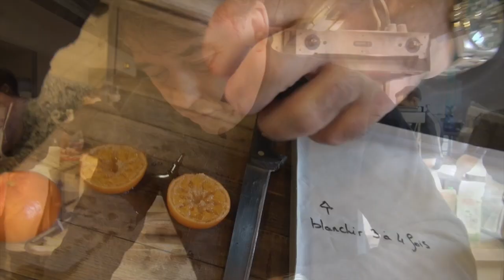La recette du chef pour faire confire une clémentine facilement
Recette clémentine confite : Jean Pierre Vigato (grand chef étoilé Apicius) propose de faire confire les clémentines en les coupant en deux! L'intérêt de la clémentine c'est que ç'est un fruit traditionnel de Noël! JP Vigato, grand chef étoilé d'Apicius simplifie la clémentine confite d'Apicius pour en faire un dessert à la portée de tous!